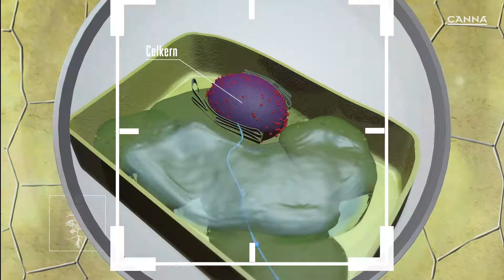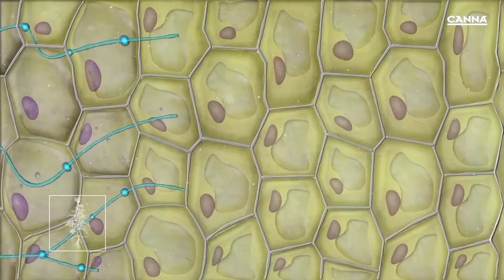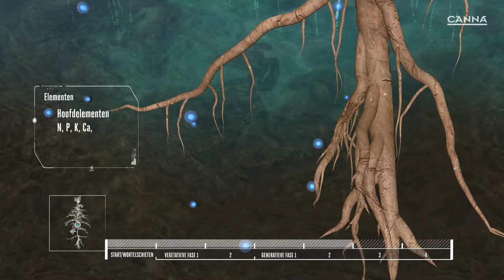(NL) CANNA Hydro Flores